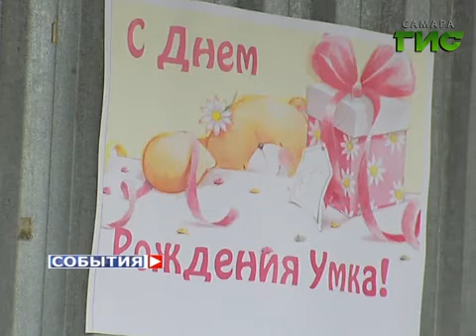День рождения медведя Умки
В мире животных праздничное событие. Бурый медведь Умка стал на год старше. В Самарском зоопарке, по традиции, дружно и с тортом отметили День рождения великана. В этом году угощение медведю приготовили не из каши, торт купили в настоящем кондитерском магазине.